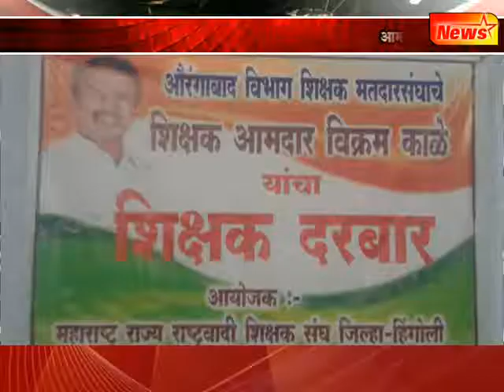आमदार विक्रम काळे यांनी सोमवारी घेतला हिंगोलीत शिक्षक दरबार